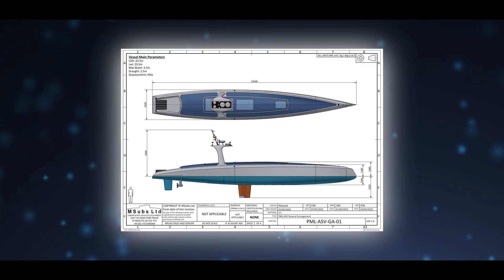‘Oceanus’ - the world’s first long-range autonomous research vessel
Introducing 'Oceanus', the world’s first long-range autonomous research vessel - set to usher in a new era for net zero oceanography and advanced international marine research.